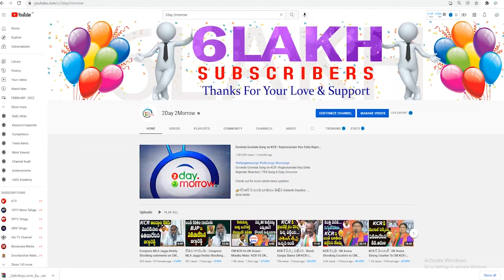Congress MLA Seethakka Cleans Garbage In Govt Junior College | Mulugu | Revanth Reddy # 2day 2morrow